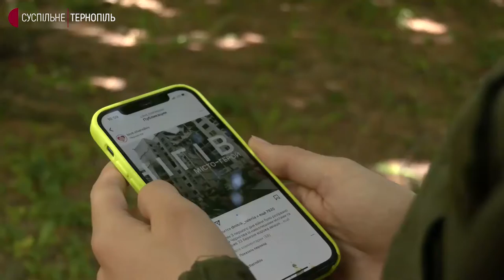Чернігівська біатлоністка Христина змінила спортивну гвинтівку на автомат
Христина розповідає, в спорті вона 12 років, однак зараз її обов’язок – захищати Україну.